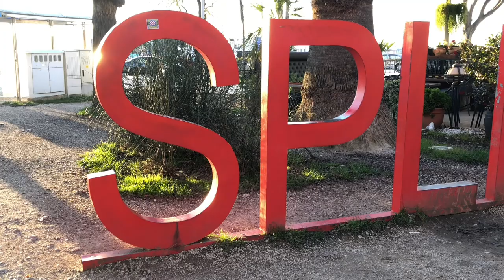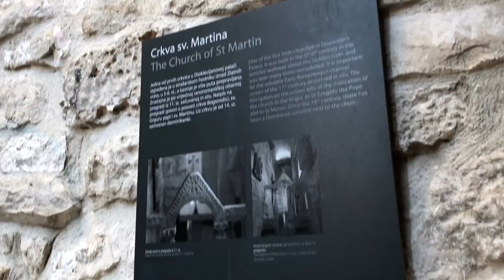Diocletian's Palace in 5 Min | Split, Crotia Vlog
Showing you a glimpse of the Palace of Diocletian in 5 min.  This palace was built for the Roman Emperor Diocletian to be his retirement home.

Our Balkan Trip was organized by: Ana Tours =D